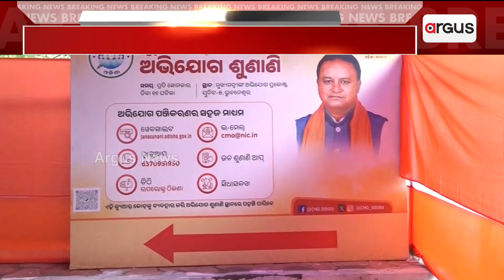ଅନଲାଇନରେ ପଞ୍ଜୀକୃତ ୧୦୦୦ ଜଣଙ୍କ ସୁଣିବେ ଅଭିଯୋଗ || CM Mohancharan Majhi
ଅହେତୁକ ଭିଡ଼କୁ ଆଖି ଆଗରେ ରଖି କେବଳ ଅନଲାଇନରେ ମୁଖ୍ୟମନ୍ତ୍ରୀଙ୍କୁ ଭେଟି ଅଭିଯୋଗ ଶୁଣେଇବା ପାଇଁ ପଞ୍ଜୀକରଣ କରିଥିବା ୧୦୦୦ ଜଣଙ୍କୁ ହିଁ ଭିତରକୁ ଛଡ଼ାଯିବ ।